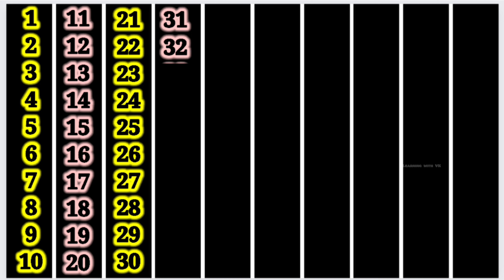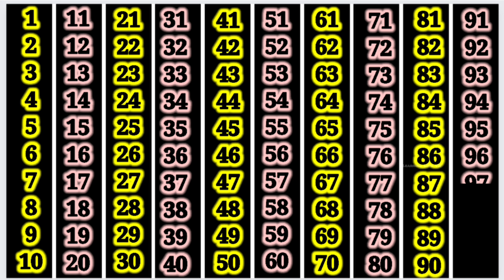1 to 100 counting,1 2 3 4 5 6 7 8 9 10 count, learn to count Numbers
1 to 100 counting,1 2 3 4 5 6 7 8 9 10  count, learn to count Numbers